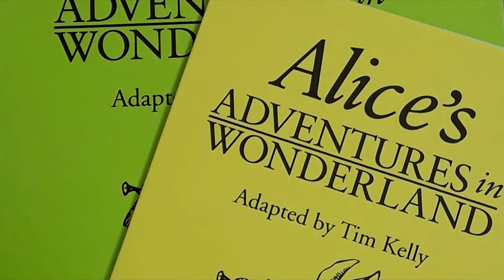Gaslight Teens Season Opener